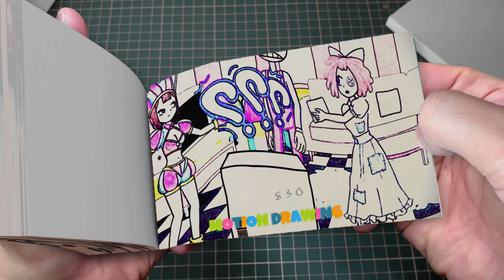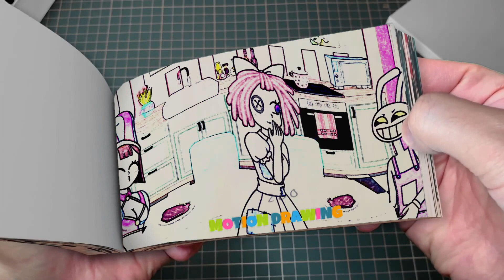265 44 Caine's Wish - The Amazing Digital Circus Animation x Poppy Playtime Chapter 3 Flipbook